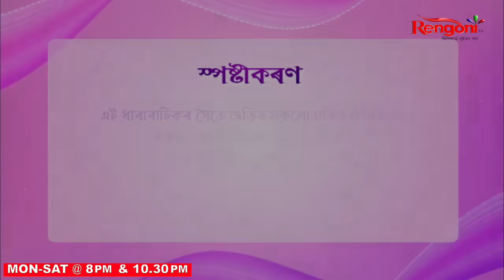Beharbari Outpost [ বেহাৰবাৰী আউটপোষ্ট ] || Ep 2780 || 07.10.2023